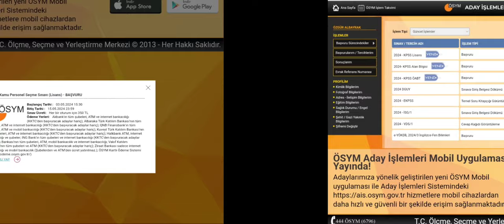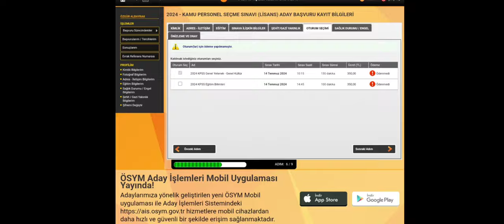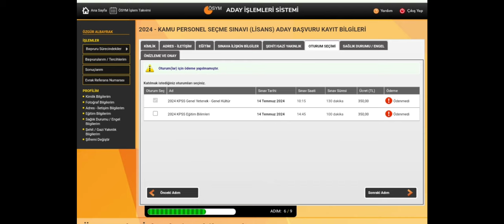2024 KPSS LİSANS BAŞVURUSU NASIL YAPILIR? Uygulamalı Anlatım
KPSS LİSANS, ÖN LİSANS VE ORTAÖĞRETİM için TÜM DETAYLAR KANALIMIZDA OLACAK